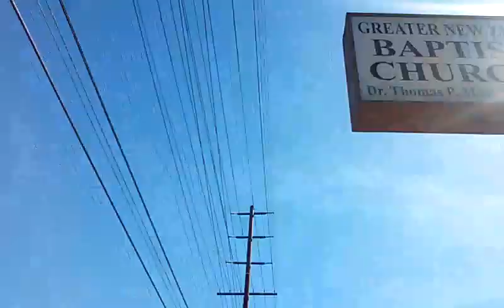SouthCentral:Vlog#1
Just a regular vlog only its in SouthCentral L.A. Theres me the camera man, Steven wearing a red shirt, and Miguel the one who's wearing the long sleeved shirt.